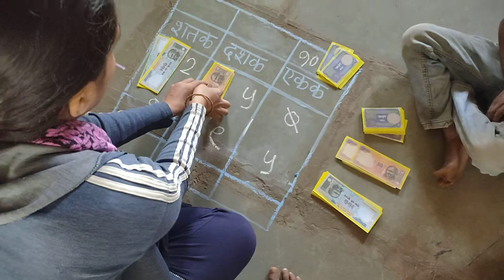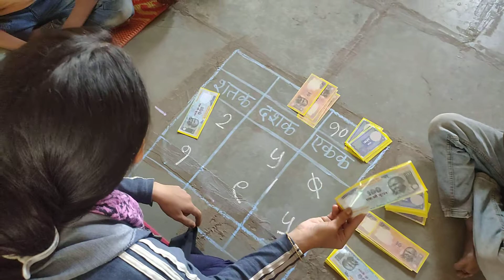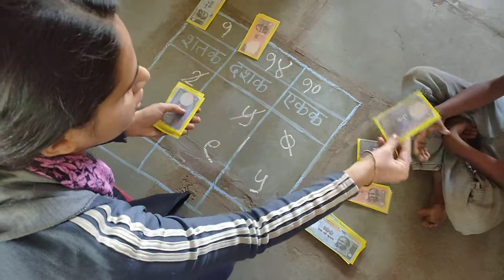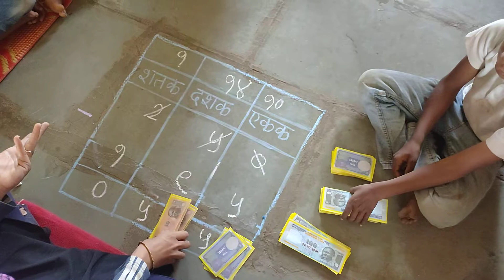हाताच्या ची वजाबाकी... जिल्हा परिषद प्राथमिक शाळा कुंडमळा